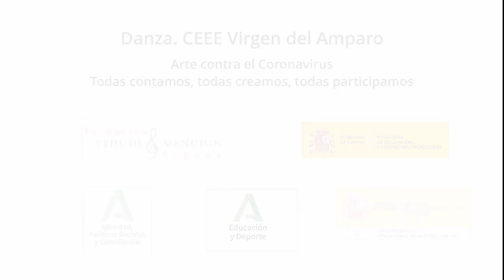Danza MUS-E CEEE Vírgen del Amparo. Andalucía. Todas Participamos